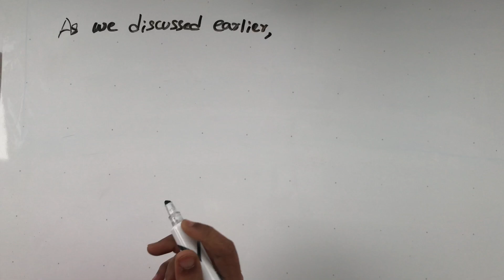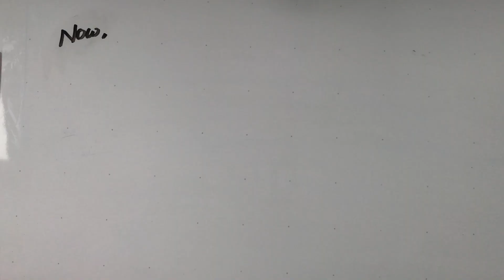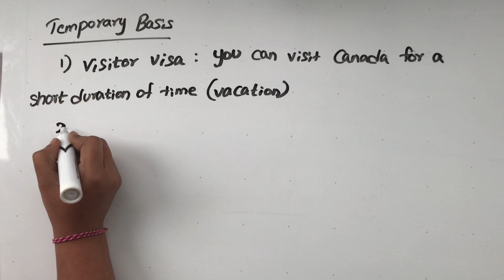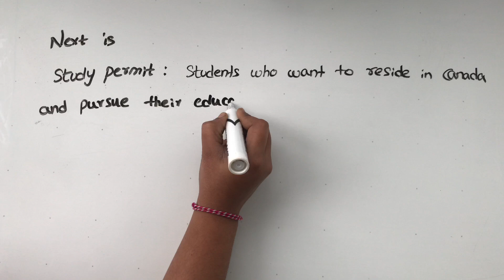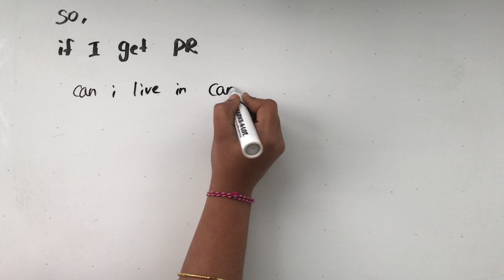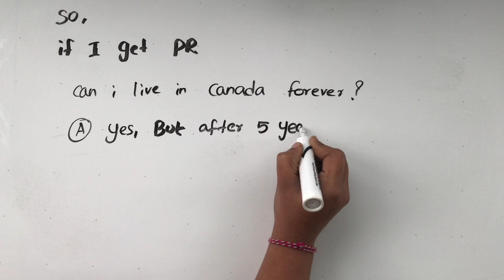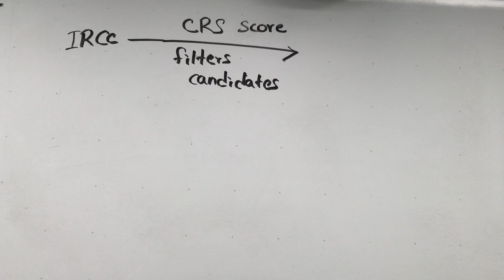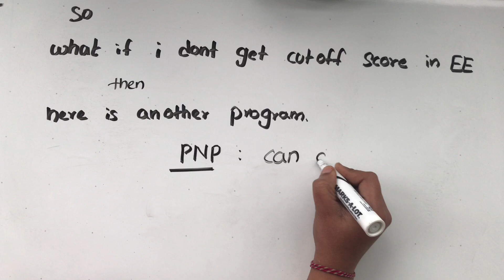కొత్త subscribers కోసం Intro కెనడా రావడానికి వీసా || CanadaPR visa | Srivani Talks | Canada telugu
canada immigration @Srivani Talks - Canada Boss తెలుగు
canada pr visa
namaste..
lets start the process with this intro on
types of visas for canada
you need to know how canada immigration work
and canada immigration latest updates
we will be discussing about canada immigration in detail in further videos
you need to gather all the information on
express entry for canada pr
. canada pr 2020
canada pnp
canada wotrk permit
canada study permit
IELTS test details
please let me know your process update